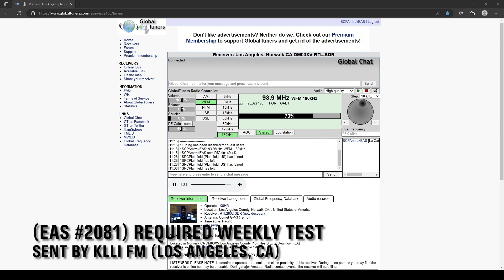[EAS #2081] KLLI FM RWT